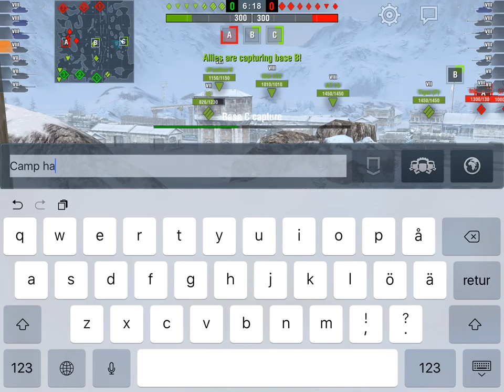Losing in the Lightweight Part VI: 2L 1W 0D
Three games in the Ltwt.

First one, we lose by capping, but we are already looking bad. I get caught in a bad spot and take way too much damage, but survive.

Second game, I do a completely idiotic charge and get smashed, after which the Greens just seem to vanish.

Third one, I take an unnecessary hit, but otherwise some pretty good Light tank gameplay. Red team try an old fashioned herd, but me and Dracula flank around and give them hell. Feel the nostalgia - it's like back in the day! Well, except for Dracula being there... and I'm in a Ltwt, not the Ru 251 ;)